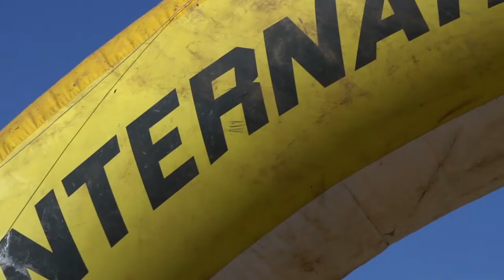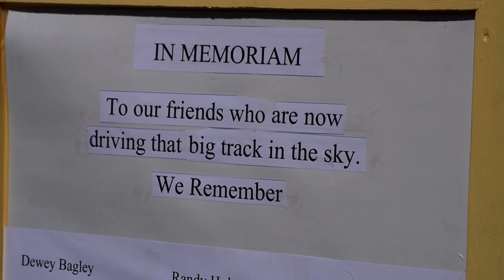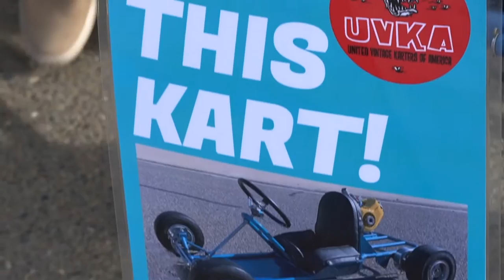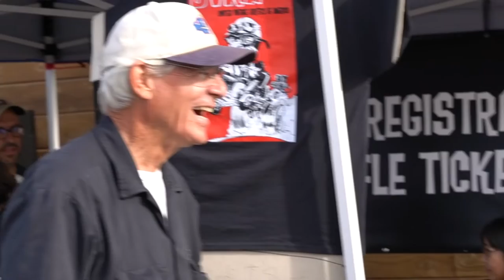United Vintage Karters of America . Vintage Kart Reunion 2022 . Prairie City . Terry Ives Interview